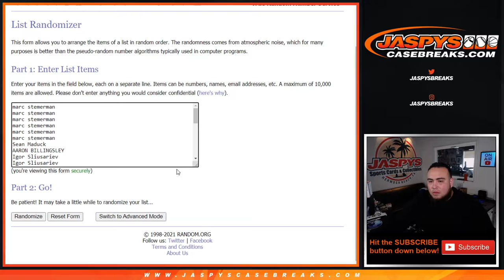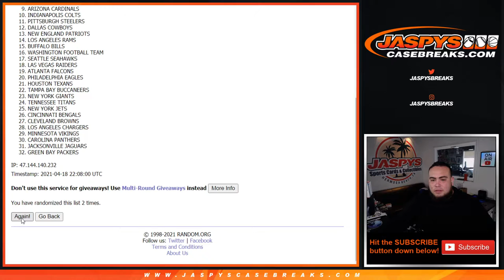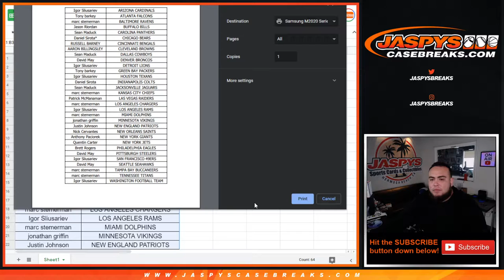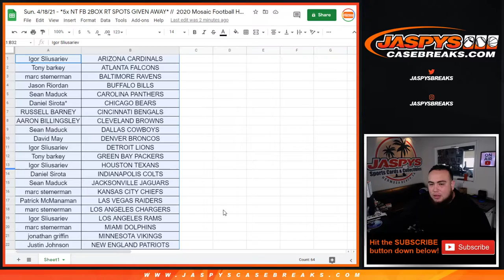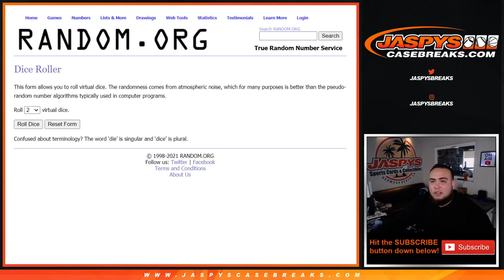Sun. 4/18/21 - *5x NT FB 2BOX RT SPOTS GIVEN AWAY* // 2020 Mosaic Football Hobby 1-Pack #26 *RT*